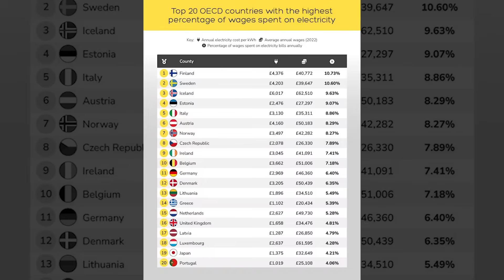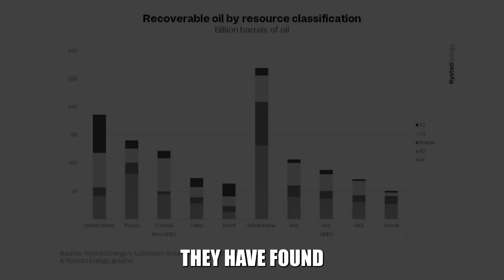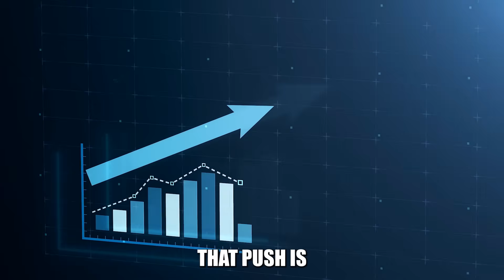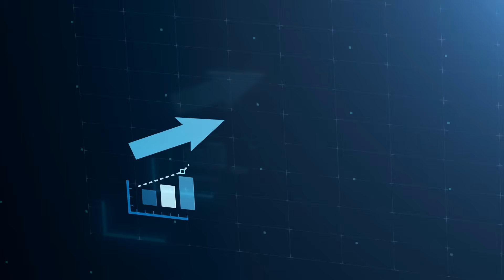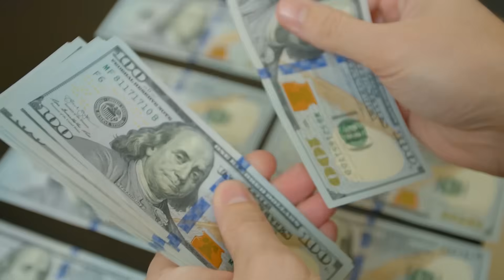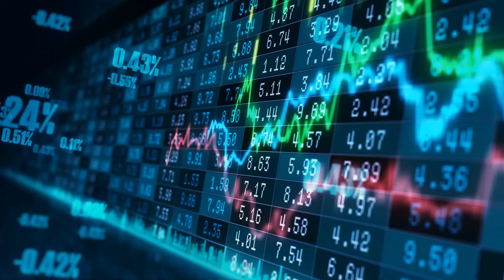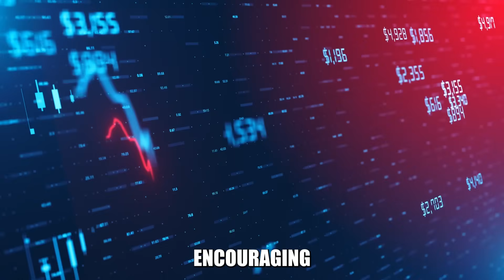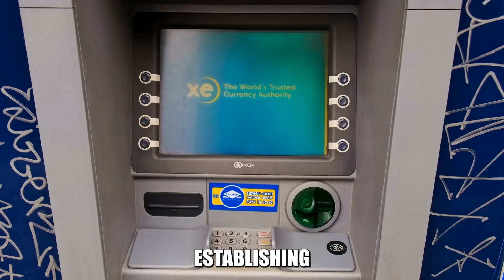Guyana’s Longtail Project: The Gas Discovery That Could Shake Caribbean Energy Markets.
Guyana’s Longtail Project is the gas discovery that could shake Caribbean energy markets. This video explores how this groundbreaking project could revolutionize the region's energy landscape and its geopolitical implications. Learn about the potential for natural gas to become a major player in the Caribbean.